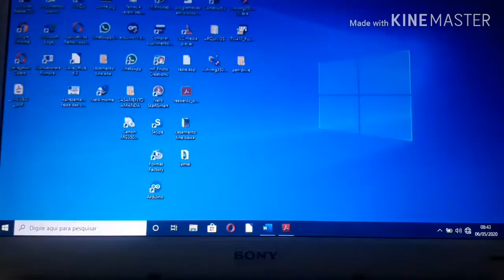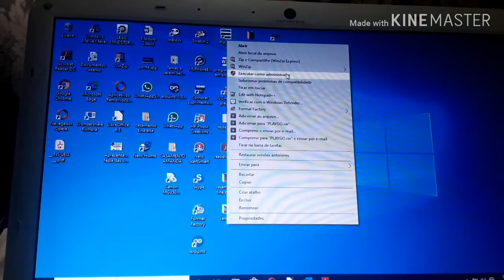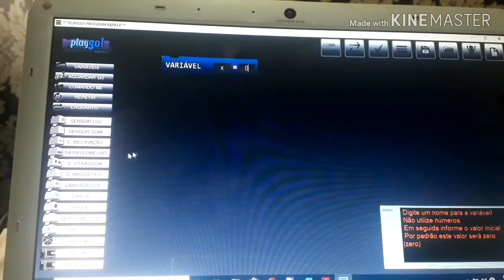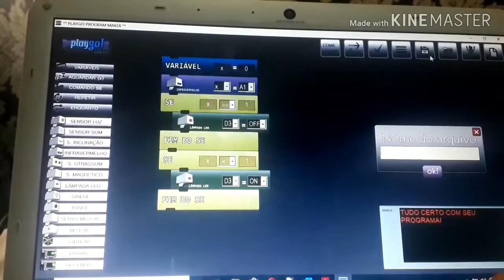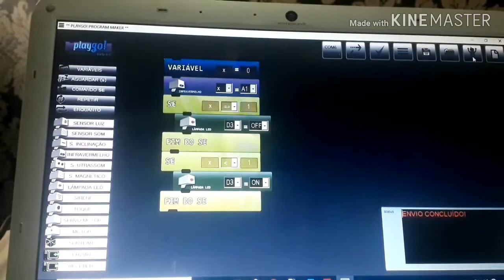Aula de robótica para as turmas de 6 e 7 ano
Sensor infravermelho